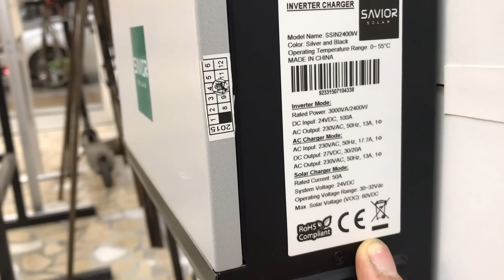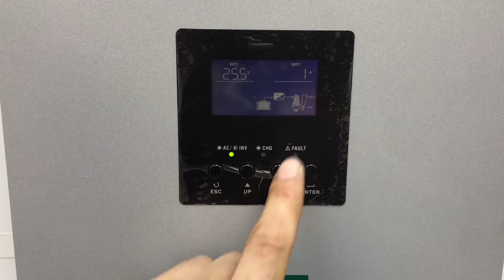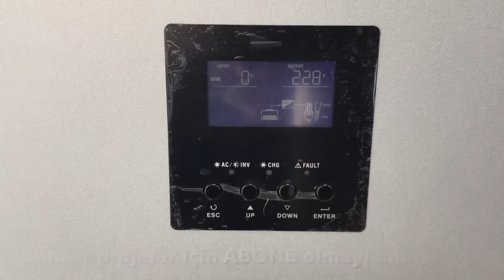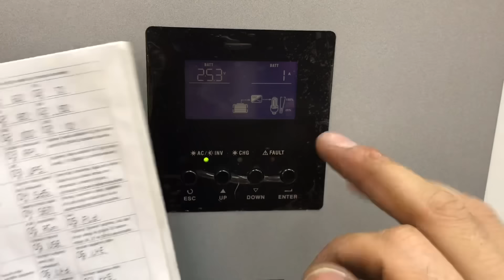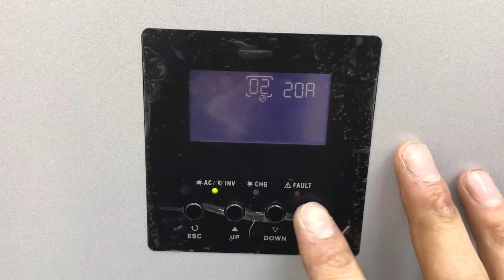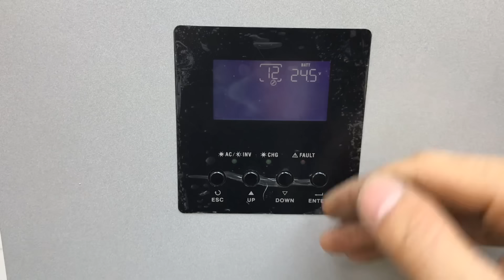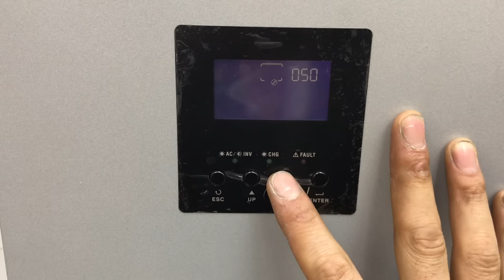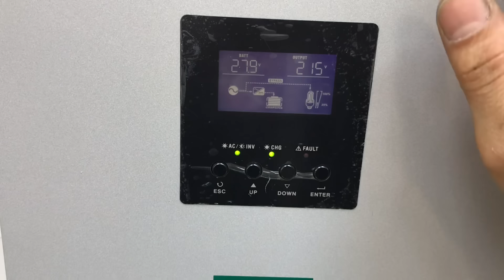ELEKTRİK PARASI ÖDEMEYE SON, GÜNEŞ ENERJİ SİSTEMİYLE ELEKTRİK BEDAVA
Her gün ışık, güneş panellerine fotonlarla (güneş ışığı parçacıkları) çarpar. Güneş paneli bu fotonları doğru akım (“DC”) elektronlarına dönüştürür. Elektronlar güneş panelinden ve bir invertöre ve diğer elektrikli güvenlik cihazlarına akar. Evirici, “DC” gücünü alternatif akıma veya “AC” gücüne dönüştürür

Güneş ışığı foton adı verilen küçük enerji paketlerinden oluşur. Her dakika güneşten gelen fotonlar dünyanın bir yıllık enerji tüketimine yetecek kadar enerjiyi dünyamıza ulaştırırlar.

Güneşten gelen bu enerjiyi kullanarak elektrik üretme amacı ile güneş panelleri, başka bir deyişle fotovoltaik paneller kullanılır.

Güneş panelleri yani Fotovoltaik paneller,  birçok solar hücreden oluşur. Bu hücreler silikon adı verilen ve dünyamızda çokça bulunan elementlerden yapılır.Herbir hücre, aynen pillerde de olduğu gibi, elektrik akimi yaratmak için bir pozitif ve bir negatif katmandan oluşur.

Güneşten gelen fotonlar güneş panelinin üzerinde bulunan bahsettiğimiz bu hücreler tarafından emildiklerinde, açığa çıkan enerji elektronları özgürce hareket etmelerine yol açar.

Elektronlar panelin alt kışıma doğru yol alır ve bağlantı kablosundan dışarı çıkarlar. Elektronların bu akımına elektrik denir.

İstenilen enerji miktarına göre solar hücreleri bir araya getirip birçok farklı alanda kullanmak ve enerji üretmek mümkündür. Kullanılan panelin boyutu yapılacak ise göre değişse de, işleyiş prensibi aynidir.

Fotovoltaik sistemlerin güneş enerjisinden elektrik enerjisi ürettiğini bilmekteyiz. Fakat bu şekilde elektrik üretmek için sadece güneş panelleri yeterli değildir.Bir fotovoltaik sistem güneş panelinin dışında birçok cihazın bir arada kullanılmasını gerektitir